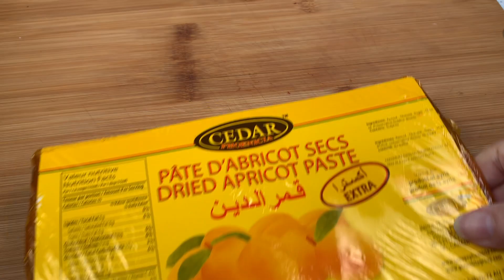Qamar El - Deen Pudding / Dry Aprocot Pudding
In this recipe video, I will show you how to make Qamar El - Deen Ramadan sweet

INGREDIENTS:
150 grams dry apricot
3 cups of water
1/2 cup of sugar
3 tbsp of corn starch
1 tsp of corn starch

Cream
1 cup of milk
1/4 cup of sugar
1 tbsp of corn starch
2 tbsp of milk
Nuts for decorations